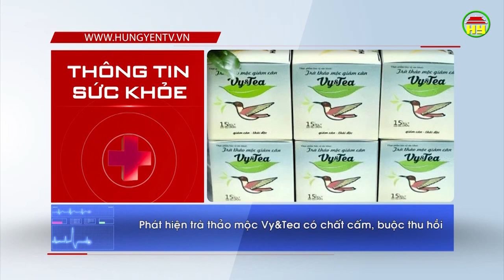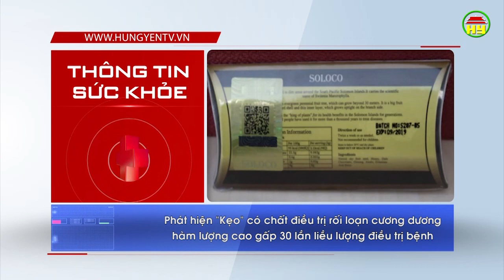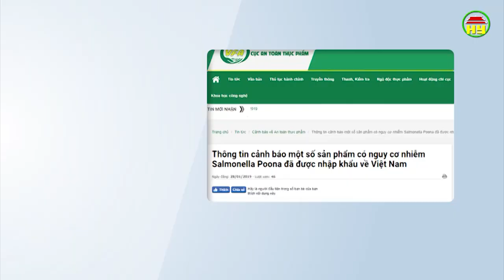Thông tin sức khỏe ngày 25/03/2019.